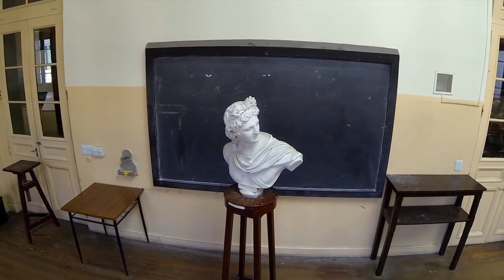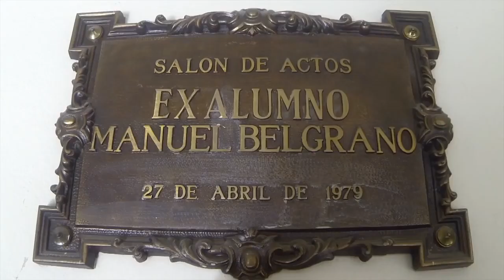Visita guiada al Colegio Nacional de Buenos Aires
Recorrido virtual por el Colegio narrado por Marcos Casetta